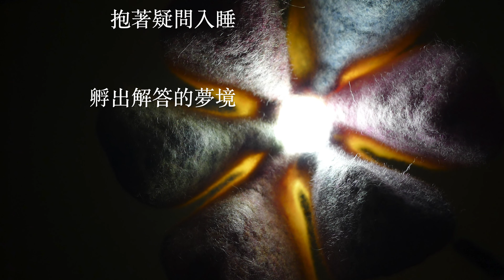[Laetitia's felt art#8]2021 Dream Incubation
孵夢：像是全面啟動電影情節一般，我們在夢中製造情境，尋找潛意識中的事物;腦中不停的反覆思考，色彩與結構的樣貌。創作內容是夢中的結構，而孵夢者將夢境轉化為真實。

精神與物質相連繫，思想與其客體相關聯，在精神世界中思考或是產生出的東西，在物質世界中都會ㄧㄧ相對應地實現；每一個思想在物質世界裡有其落腳處。—Charles Hannel